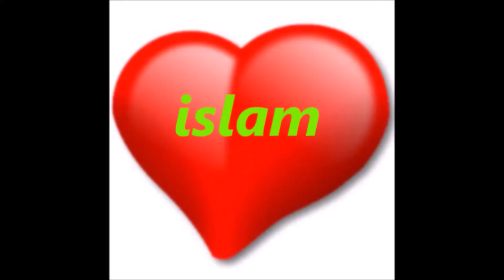Mannen från kroatien, valde han islam